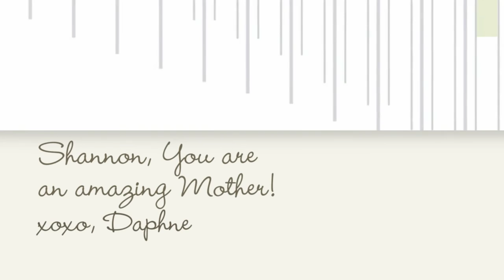Ellenburg Photography | Mobile Alabama Newborn Photographer | Walley Twins 1080p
Loving new Mom documents the birth of beautiful twin babies, Lucy and Levi with Daphne Ellenburg at Ellenburg Photography. Newborns are amazing and when you add one more, it just doubles my fun and excitement.
Ellenburg Photography specializes in Maternity and Newborn Portraiture.